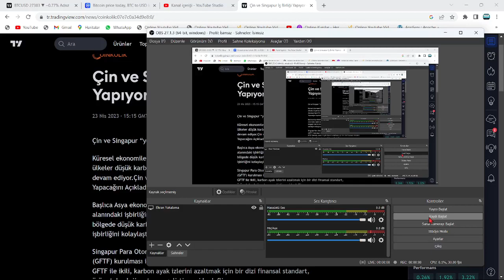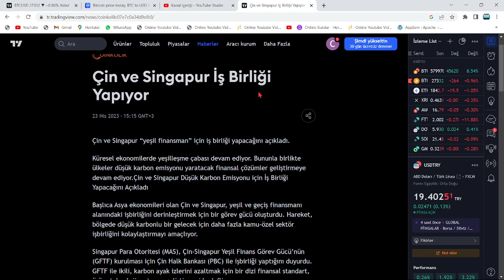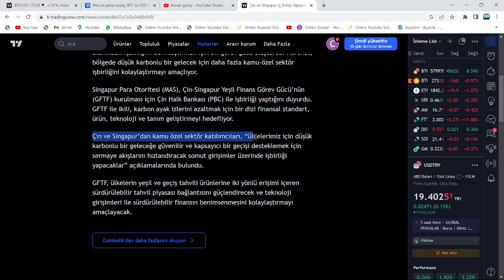LUNC VE LUNA YATIRIMCISI ACİL!🚀ÇİN MERKEZ BANKASIYLA ORTAK OLDULAR!🔥TÜM PİYASA BU HABERİ KONUŞUYOR!🚀